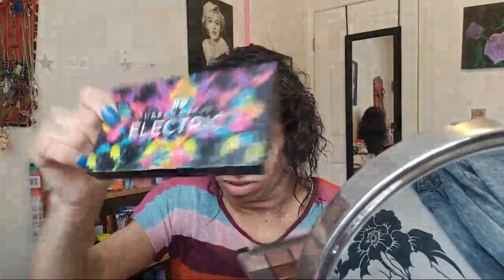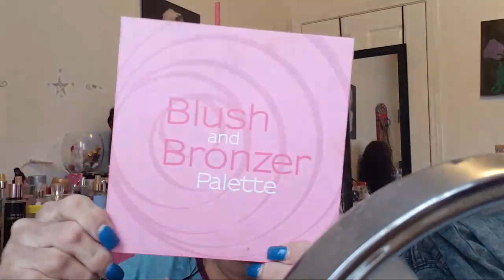Valentine's day Makeup | Bold Single AF*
All you guys prefer a live Valentine's day makeup look  so here you go hope you enjoy